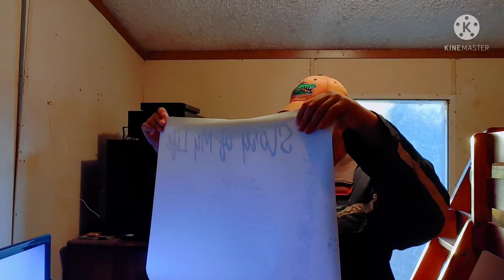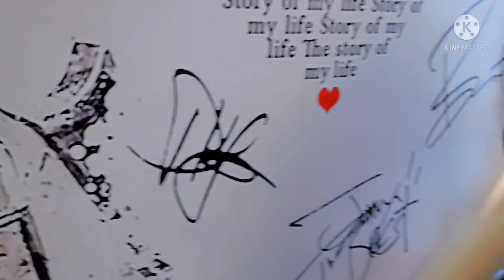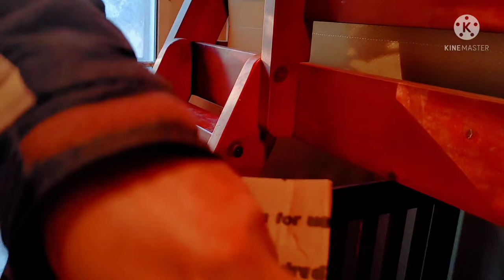Jake Got Presents! 🎁🐐🐉🌴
Jake is my mentally disabled son. See what Santa brought us this year!

Glam Goat
19415 SW 15th Avenue
Newberry, Florida
32669